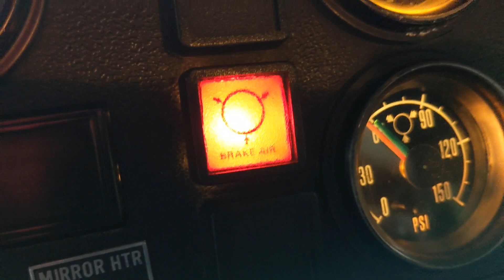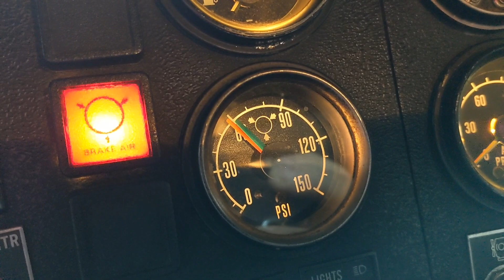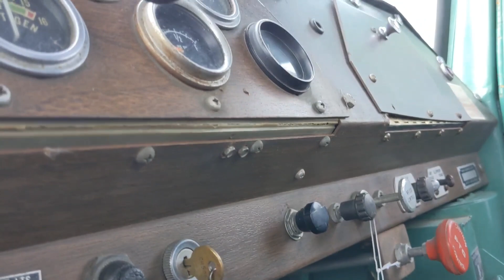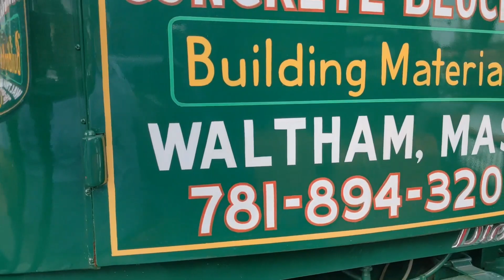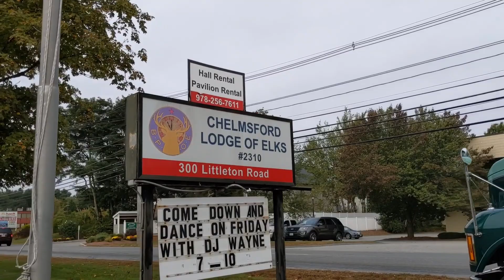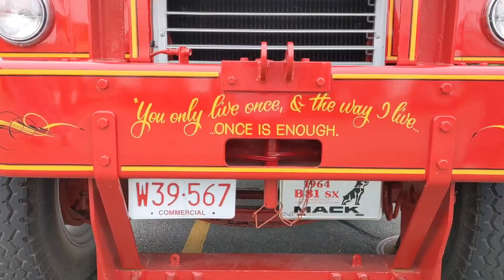2nd Annual Mickey Ryan Memorial Truck Show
October 3, 2021 at the 2nd annual Mickey Ryan Menoitruck show aka the Ronald J. Loiselle show.